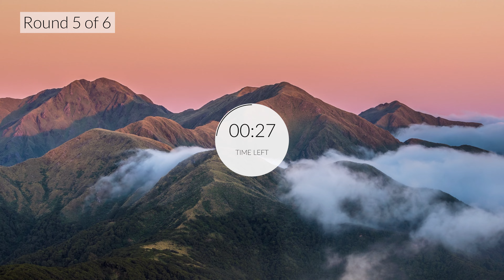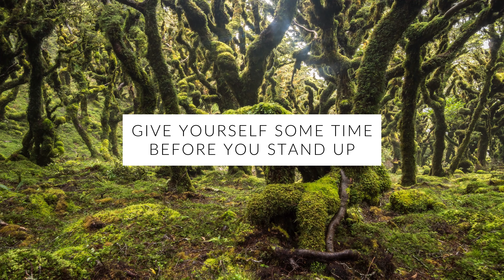WIM HOF Guided Breathing | 50 Breaths 6 Rounds Increasing Pace | Up to 2:00min | No Voice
0:00 INTRO
0:18 ROUND 1 - 1.00min Breath Hold
5:04 ROUND 2 - 1:00min Breath Hold
9:27 ROUND 3 - 1:30min Breath Hold
13:52 ROUND 4 - 1:30min Breath Hold
18:04 ROUND 5 - 2:00min Breath Hold
22:35 ROUND 6 - 2:00min Breath Hold
27:00 MEDITATION

Step by step instructions:

1. Breathe in through the nose or mouth. Inhale deeply into your belly, then into your chest, and finally into your head. One complete circular motion. Then exhale. Just let the air out naturally and do not force the air out. Repeat this until the round is over (30-50 breaths)

2. On the last exhale of each breathing round, hold your breath for the duration shown on the timer.

3. After the breath hold, inhale fully and hold your breath for 15 seconds. Then let the air out of your lungs again and start again from the beginning.

4. Repeat each round :)